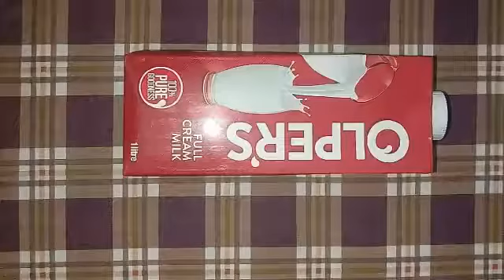OREO MILK SHAKE | EASY TO MAKE | STEP BY STEP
Ingredients
Milk
Oreo biscuits
Chocolate
Cream